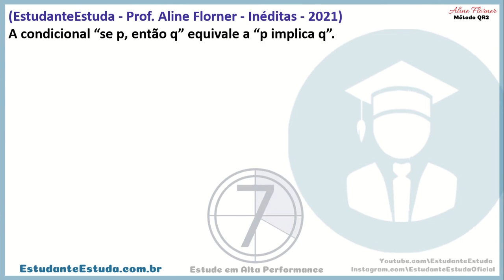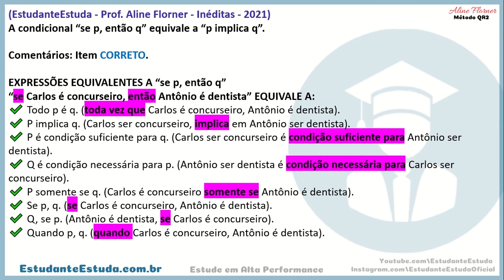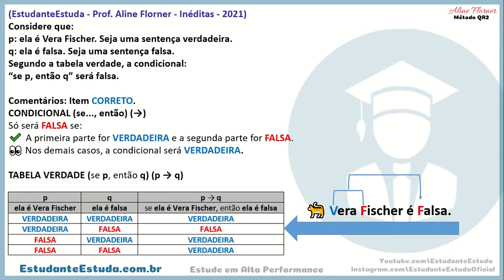#9 - Raciocínio Lógico, Questões Inéditas, Aline Florner | Do Zero ao Avançado | Método QR2